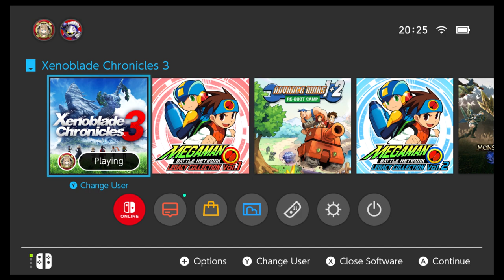Let's Play Xenoblade Chronicles 3 Future Redeemed: Episode 13: Moebius N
We fight N as Heroes old and new

And well we learn some brain bursting news, if you know you know. Cause I didn't realise until rewatching it.